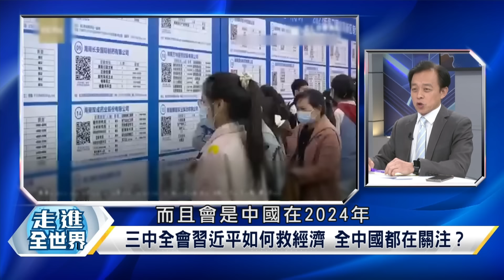【精選】三中全會條件備妥改革要來了? 習近平出手整頓"石頭搬開" 先政治後拚經濟#寰宇全視界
0:00 中共召開三中全會 聚焦進一步深化改革
12:41 三中全會前兩前任防長中箭 新一波人事案將登場？
26:14 三中全會延遲原因? 陸房地產北京搶救就怕連環爆